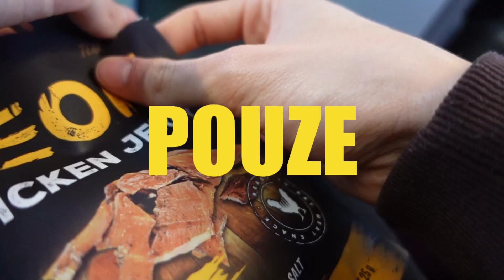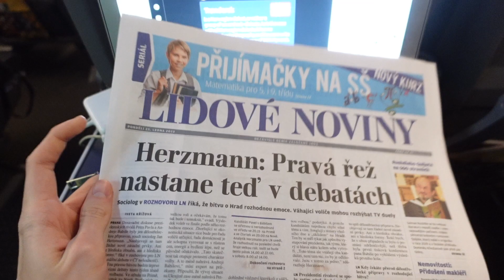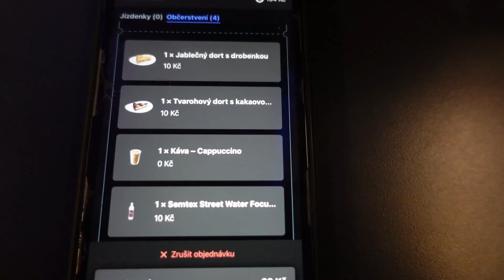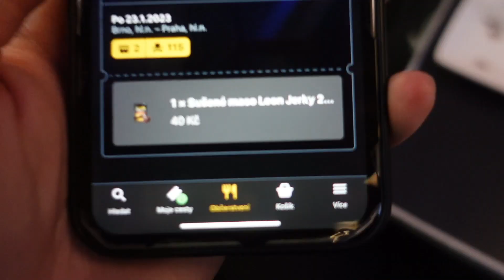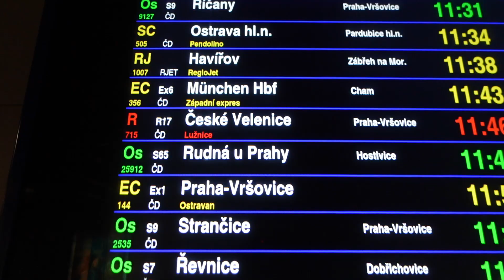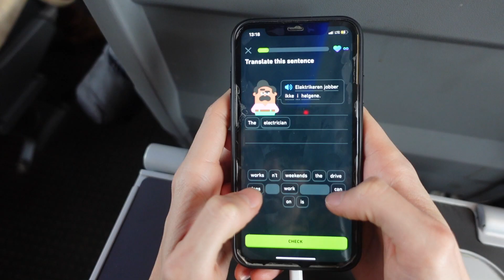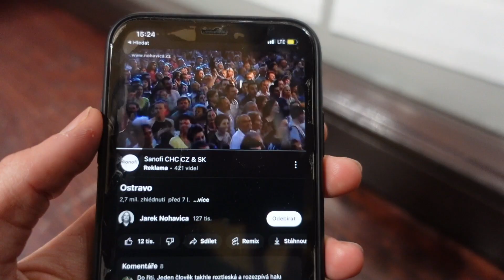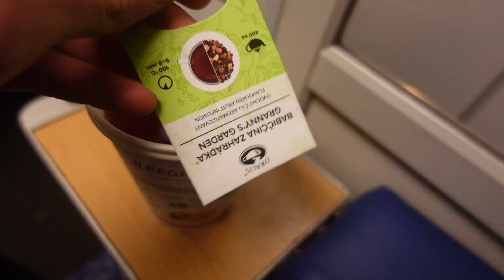24 HODIN jím pouze jídlo z REGIOJETU!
Ahoj! V dnešním videu se vydávám na jedinečnou výzvu 🌟: 24 hodin budu jíst jídlo pouze z Regiojetu! 🚆 Sledujte mě, jak cestuji na spoji z Brna do Prahy, kde si dám snídani 🍳, z Prahy do Ostravy, kde mě čeká oběd 🍲, a z Ostravy zpět do Brna, kde si vychutnám večeři 🍽️.

Připojte se ke mně, abyste zjistili, jaké pokrmy Regiojet nabízí, a zda mohou uspokojit hlad cestovatele po celý den. 🕒 Budu hodnotit každé jídlo a sdílet své dojmy z cesty a stravování. 🤤 Nezapomeňte se podívat na celé video, abyste nezmeškali žádné gastronomické dobrodružství! 🎉

Nezapomeňte dát videu 👍, odebírat můj kanál pro více obsahu a zanechat komentář se svým názorem na jídlo z Regiojetu. Máte nějaké oblíbené pokrmy na palubě? Dejte mi vědět! 📝